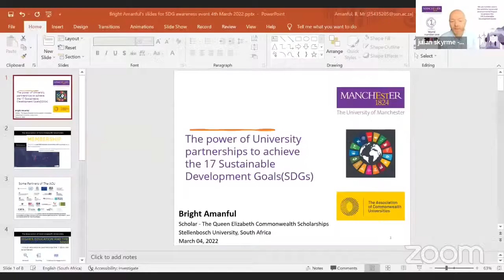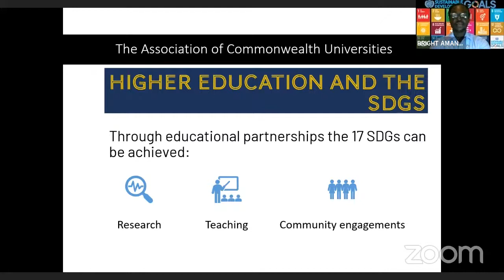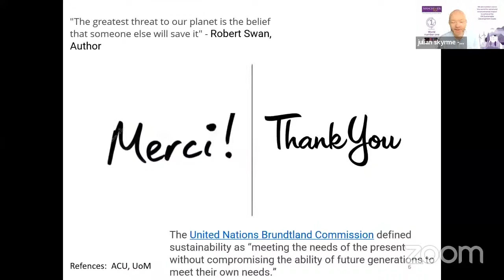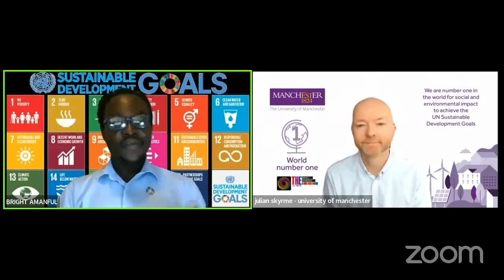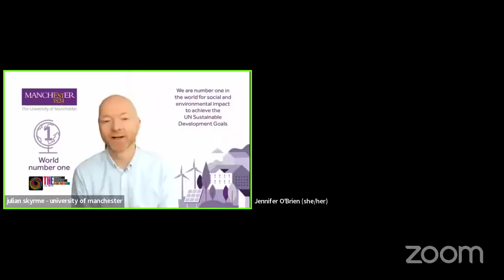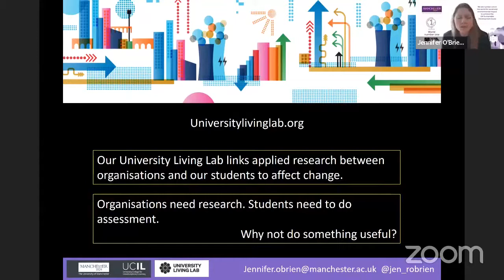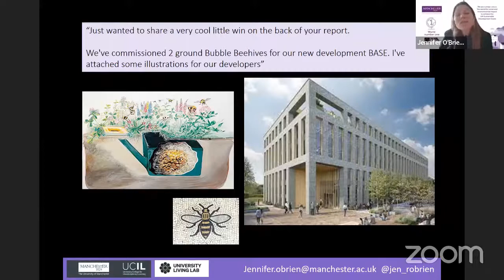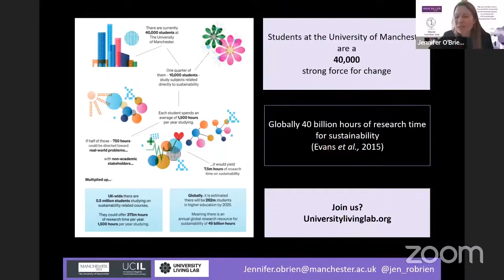The power of partnership: SDG 17 and university partnerships to achieve the goals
The United Nations Sustainable Development Goals are the world’s call to action on the most pressing challenges and opportunities facing humanity and the natural world. Universities around the world play a key role in developing partnerships to address all of the SDGs. The University of Manchester currently leads the world for impact on the SDGs. Like other universities we have significant local, national and global partnerships, and we would like to use these to prompt conversation about how university partnerships help our sector to tackle global development challenges. The event will feature a local partnership from our pioneering BeeWell project; a national partnership from our UK Productivity Institute; and a global partnership discussing our work with the Association of Commonwealth Universities. We will then finish with an open invitation for organizations around the world to partner with us in addressing the SDGs through our University Living Labs initiative.

Organizer: The University of Manchester

Presenters:

Dr Julian Skyrme, Director of Social Responsibility, The University of Manchester (Chair)

Neil Humphrey, Head of Manchester Institute of Education, from the BeeWell project

Nicola Pike, Engagement & Operations Director, from The Productivity Institute

Bright Amanful from our Association for Commonwealth Universities Queen Elizabeth Scholar initiative

Dr Jennifer O’Brien, Academic Lead for Sustainability Teaching and Learning, The University of Manchester